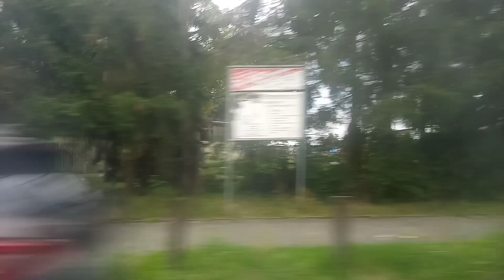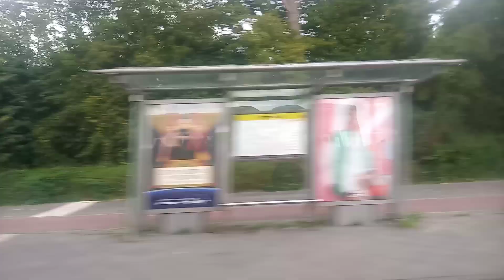bus 158 berlin von S Buch bis Am Wasserturm teil 1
gefilmt am 12 August 2023
die wochenends Strecke